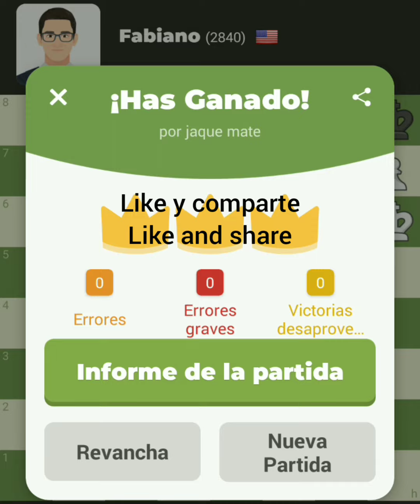Fabiano caruana vs Stockfish 15